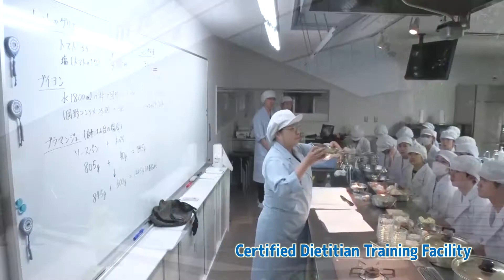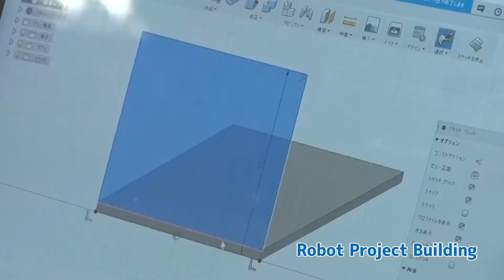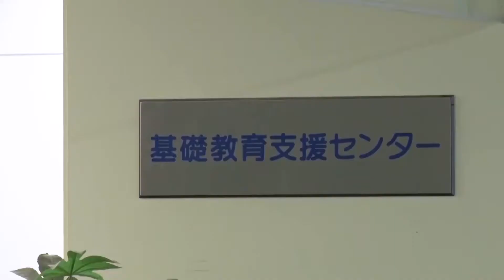KAIT in 5 Minutes【神奈川工科大学】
KAIT（Kanagawa Institute of Technology）was founded in 1963 in Atsugi-city, Kanagawa, Japan with only 3 major departments and has been expanding for these 60 years.  KAIT now has 13 departments and 6 graduate courses containing mechanical, electrical, chemical, biological technology to information science and life-health related departments with over 5,000 students.

神奈川工科大学は神奈川県厚木市に位置し、工学部、創造工学部、応用バイオ科学部、情報学部、健康医療科学部の5学部を設置する大学です。

‹今までも、これからも。　さらに充実していく「面倒見の良さ」›
学生一人ひとりの成長を実現するために、就職、資格取得はもちろん。海外研修時の経済的支援や多種多様な奨学金制度など、「面倒見の良い大学」として学生をバックアップするさまざまな学生支援を行っています。

★公式Instagram KAIT CONNECT カイトコネクト　受験生と在学生をつなぐ